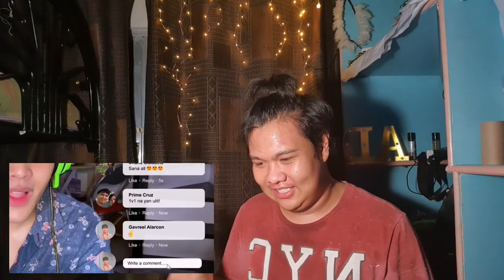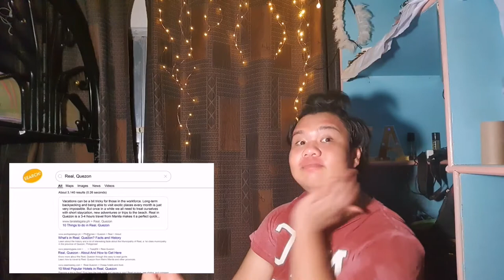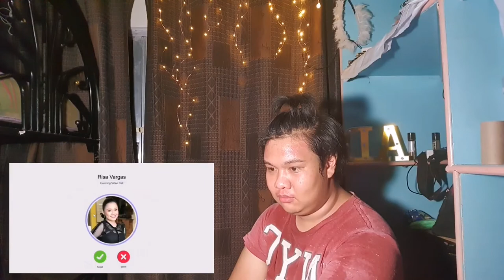Reaction Video | GameBoys ep. 9: Say It With Love (Too Kilig to Handle😉)